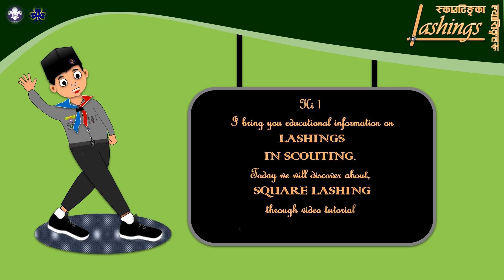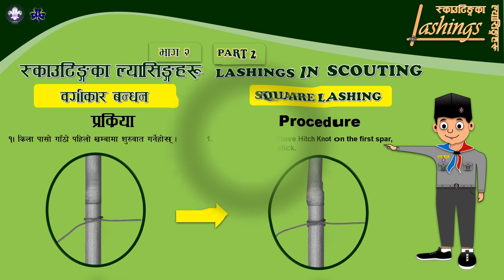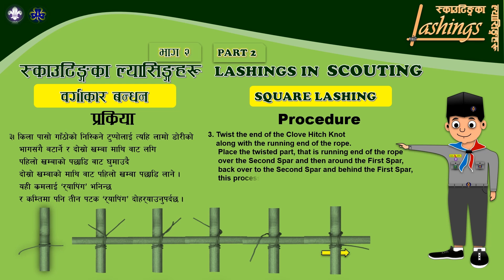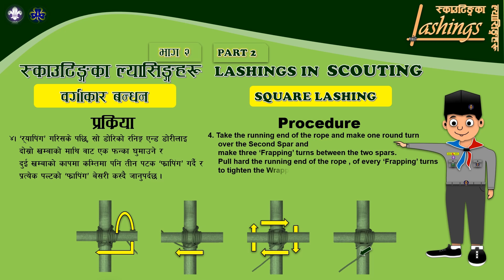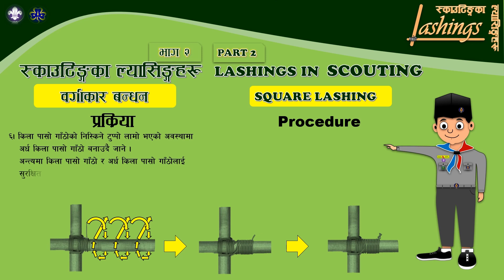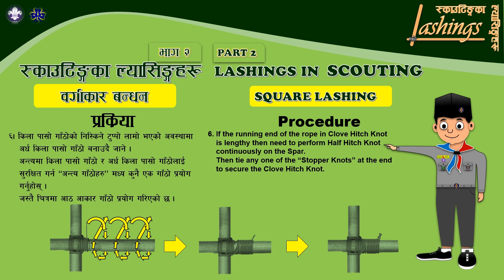Scout Lashings/Part 2 Square Lashing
SQUARE LASHING
To join 2 spars or bamboos cross one another to form “+” shape
we need to make Square Lashing.

Procedure :
1. Start with a Clove Hitch Knot on the first spar, bamboo or stick.
2. Place another spar, bamboo or stick above the Clove Hitch Knot on the
    first spar, bamboo or stick.
3.Twist the end of the Clove Hitch Knot along with the running end of the
    rope.
    Place the twisted part, that is running end of the rope over the Second
   Spar and then around the First Spar, back over to the Second Spar and
   behind the First Spar, this process is called Wrapping.
   Do the wrapping at least 3 times.
4. Take the running end of the rope and make one round turn
     over the Second Spar and make three ‘Frapping’ turns between the two
     spars.
     Pull hard the running end of the rope , of every ‘Frapping’ turns
     to tighten the Wrappings and the two Spars.
5. After the ‘Frapping’ turns we need to tie Clove Hitch Knot on the Second
    Spar at it’s left side (ours right ), as shown in the picture.

Uses of Square Lashing
Square Lashing is used in many ways in Scouting activities.
They are as follows:
 a. Trestle.
 b. Towers.
 c. Temporary Bridges.
 d. Roofs of Natural Tents.
 e. Scouting Gadgets.